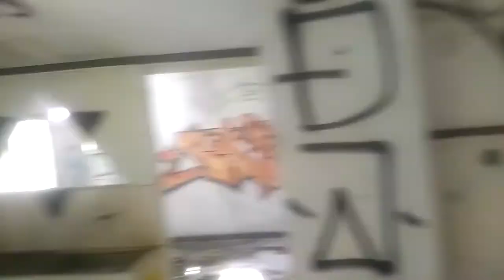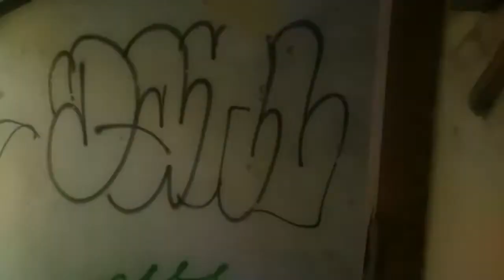Bangunan angker terbengkalai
Pada kesempatan ini Saya vlog Bangunan angker terbengkalai Cirebon Jawa Barat.